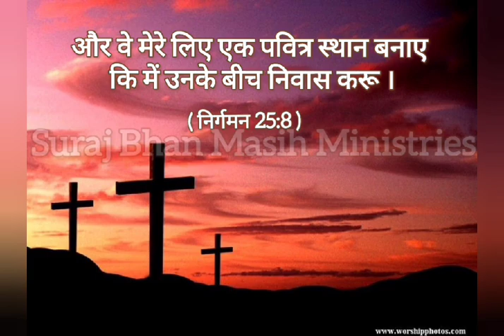CHURCH CONSTRUCTION UPDATE l SURAJ BHAN MASIH MINISTRIES l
{THIS IS OFFICIAL YOUTUBE CHANNEL OF SURAJ BHAN MASIH MINISTRIES}

► Church Address THE CHURCH OF PEACE AND HEALING VILLAGE MALAKPUR, HAMBRAN ROAD, NURPUR ROAD, LUDHIANA, PUNJAB 141001, India

► Prayer Services EVERY SUNDAY: 10:00 AM to 02:00 PM EVERY WEDNESDAY: 10:00 AM to 02:00 PM

► FOR MORE LATEST UPDATES SUBSCRIBE TO THE SURAJ BHAN MASIH MINISTRIES OFFICIAL YOUTUBE CHANNEL MAKE SURE TO CLICK THE BELL ICON, TO RECEIVE THE NOTIFICATION OF EVERY LATEST UPDATE GOD BLESS YOU

HERE YOU CAN LISTEN GOSPEL WORD OF GOD AND WORSHIP SONGS OF SURAJ BHAN MASIH MINISTRIES